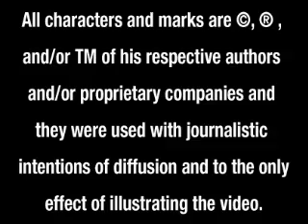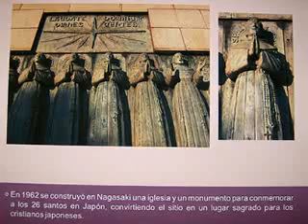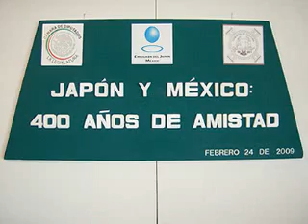JAPON - MEXICO 400 AÑOS del primer encuentro, inauguración.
Inauguración de los eventos que conmemoran los 400 años de amistad y del primer encuentro entre México y Japón. Fracmentos.